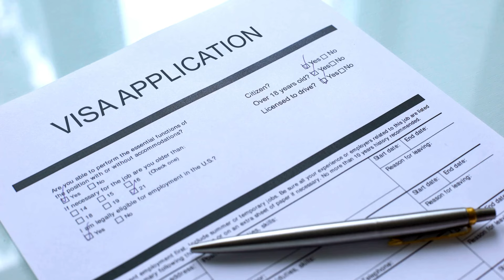Visa Free countries for Turkey passport in 2024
Where can you travel visa free with Turkey passport?
We show you List of visa free countries for Turkish citizens for 2024.
Turkey has a good passport with visa free travel to 100+ countries.

Let’s take a look on the list of important countries..

Argentina,
Albania,
Bahamas,
Brazil,
Costa Rica,
Chile,
Colombia,
El Salvador,
Georgia,
Iran,
Japan,
Jordan,
Kazakhstan,
Mongolia,
Malaysia,
Morocco,
Montenegro,
Panama,
South Africa,
Serbia,
Singapore,
Cuba,
Hong Kong,
Philippines,
Belize,
Macedonia,
Qatar,
Tunisia,
Ukraine,
Uruguay,
Uzbekistan.

A visa is required to visit Canada, Schengen area, US, UK and Australia.
See the full list in the description below.

Get your turkey citizenship for buying real estate for $400,000.

Contact Best Citizenships. A Global brand for citizenship by investment since 2011.